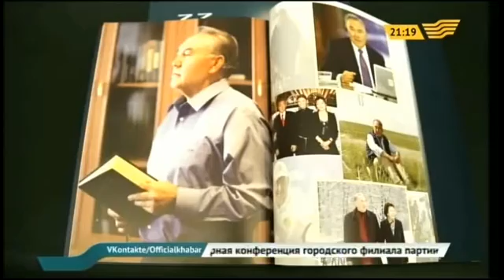Книгу о Президенте на немецком языке презентовали в Германии